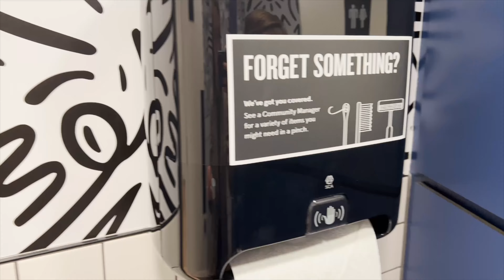HALLOWEEN в Лондоне | WEWORK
В видео можно насладиться прогулкой по Лондону, найти вкусный чай, послушать истории о ПОМОРАХ, а так же насладится декорациями к ХЕЛЛУИН

NB! Это видео не спонсируется.